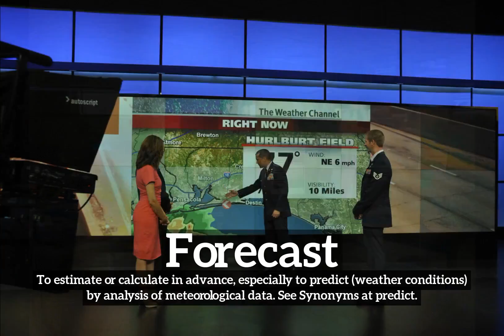What is Forecast? | How Does Forecast Look? | How to Say Forecast in English?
Learn how to pronounce forecast with Imago Spectrum.

Imago Spectrum allows you to easily memorize common English words and phrases by joining visual and auditory learning environments into a short video. Focus on the images and repeat forecast several times for best retention results.

In this video we are speaking the word, "forecast". Do take note of how forecast is spelled.
The definition of forecast is listed below the word in the video.
Forecast:  To estimate or calculate in advance, especially to predict (weather conditions) by analysis of meteorological data. See Synonyms at predict.